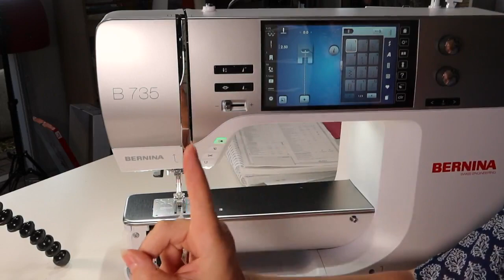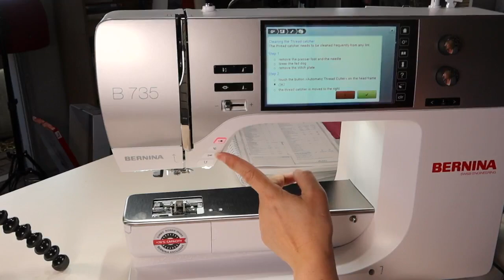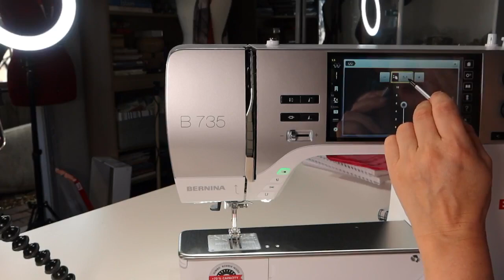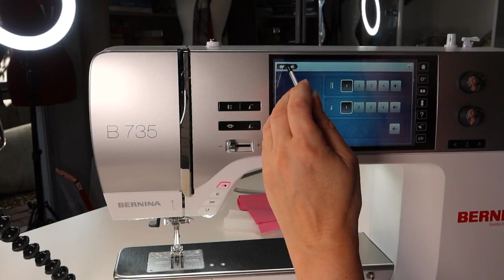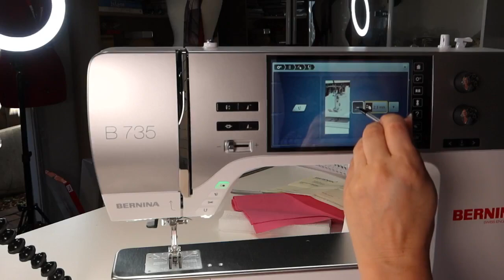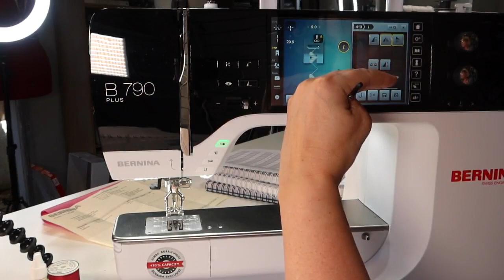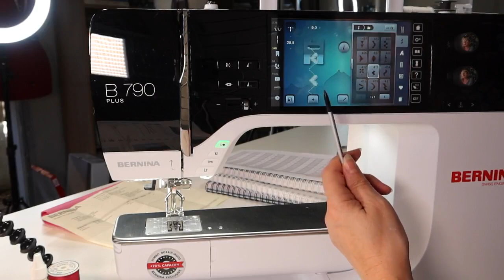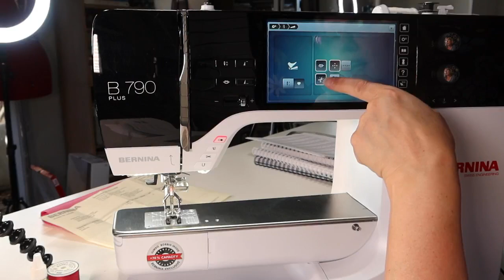Saturday Stitching - 22nd January 2022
So, which Bernina do You Have, Want and Use?!
Leesa's attempt at explaining the difference between the 7 Series Bernina's and some of their Super Cool Features!